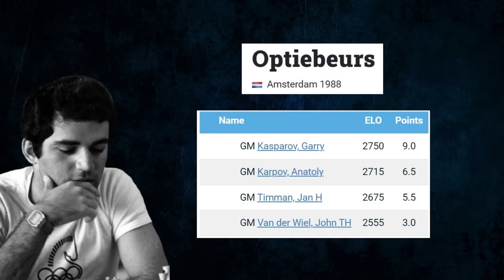Наказал за трусливую игру! Гарри Каспаров - Джон ван дер Виль ♟ Амстердам 1988 ♟ Шахматы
Гарри Каспаров 2750 - Джон ван дер Виль 2555. Амстердам 1988. Новоиндийская защита. Вариант Петросяна

ЗА ЧТО ПРЕДУСМОТРЕН БАН?

1) Оскорбление участников и стримера
2) Сообщения на политические и религиозные темы
3) Использование в сообщениях нецензурных выражений
4) Использование во время игры подсказок компьютера
5) Флуд, спам, реклама

2) Нажать на значок $ внизу чата во время премьеры видео (до ее начала) или во время стрима!

При этом вы получаете: титул в чате, который выделит вас среди остальных + дополнительные бонусы от стримера! Для этого просто нажмите на значок "Спонсировать"! или перейдите по ссылке
Подробнее о бонусах смотрите в моем видео:

ЧАСТО ЗАДАВАЕМЫЕ ВОПРОСЫ:

1) Как с Вами сыграть?
Для отправки вызова необходимо перейти по ссылке и нажать на две шпаги! Принимаю вызовы с контролем: 3+2 (ТОВАРИЩЕСКАЯ). Вызовы принимаются от пользователей, которые сыграли минимум 100 партий. Аккаунту должно быть не меньше 1 месяца.  Игра идет в порядке очереди!

2) Как сыграть в турнире ?
Для того, чтобы сыграть в общем турнире необходимо стать членом клуба

3) Какие книги посоветуете новичку для того, чтобы повысить свой уровень игры?
Ю.Авербах, М.Бейлин "Путешествие в шахматное королевство", Х.Р.Капабланка "Учебник шахматной игры",  Р.Рети " Современный учебник шахматной игры"

4) Какие книги посоветуете для того, чтобы улучшить комбинационное зрение?
Для уровня (Новичок - 1 разряд)
Я.Сейраван " Шахматный учебник тактики". С.Иващенко "Сборник шахматных комбинаций"

5) Какие книги посоветуете для того, чтобы научиться хорошо считать варианты?
А.Котов  "Как стать гроссмейстером", "Тайны мышления шахматиста" , В.Конотоп "Тесты по тактике", Я.Владимиров "1000 шахматных задач".

6) Какие книги посоветуете для улучшения позиционной игры и стратегии-?
З.Тарраш "Турниры чемпионов" , А.Нимцович "Моя система"
А.Котов "Как стать гроссмейстером", , Б.Злотник "Типовые позиции миттельшпиля", Д.Бронштейн "Международный турнир гроссмейстеров 1953", М.Ботвинник "Аналитические и критические работы", В.Смыслов "В поисках гармонии"

7) Какие дебюты играть начинающему шахматисту-?
Классические дебюты, в которых ведется борьба за центр пешками!
Белыми: 1.е4 - Испанская партия или Итальянская партия
Черными: на 1.е4 е5 , на 1. d4 d5 - Ферзевый гамбит отказанный.

ЧТО МОЖНО НАЙТИ НА ДАННОМ КАНАЛЕ ?

Мой канал посвящается шахматам. Видеоролики носят познавательный (обучающий) характер, даже в тех случаях,когда комментируется блиц.В своих уроках я стремлюсь раскрыть идею и смысл каждого хода,показать типовые планы игры в тех или иных позициях.
На этом канале вы найдете:
   -видео уроки по шахматам
   -блиц под запись с живыми комментариями на различных шахматных площадках
   -анализ партий чемпионов мира
   -разбор партий современных гроссмейстеров
   -обзор супертурниров и матчей на первенство мира
   -изучение типовых позиций миттельшпиля
   -шахматные дебюты
   -решение шахматных задач
   -изучение эндшпиля
   -обзор шахматных программ
   -элементы стратегии и тактики шахмат
   -психологию шахматной борьбы
   -дебютный репертуар